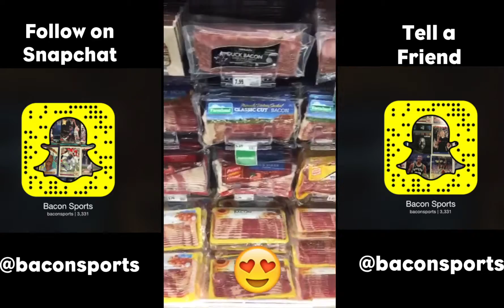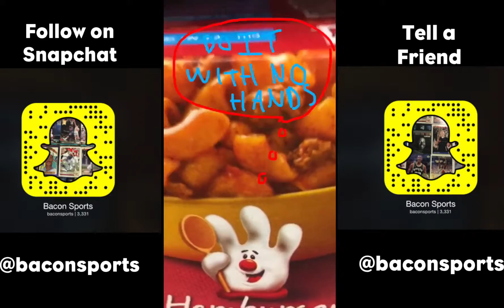Grocery Store Awesomeness - Snapchat Stories - Bacon Sports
One way to make going to the grocery store awesome is by letting your creative juices flow and creating a Snapchat story. With so much random stuff to choose from it's like being a kid in a candy store, literally.

We are always looking to work with brands that want to engage a sports fan audience through creative sports content as well as talented creators and sports fans that dream of working in sports.